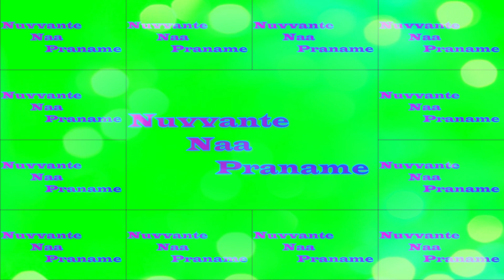new style lyrics telugu in green screen effect|new green screen Telugu lyrics songs